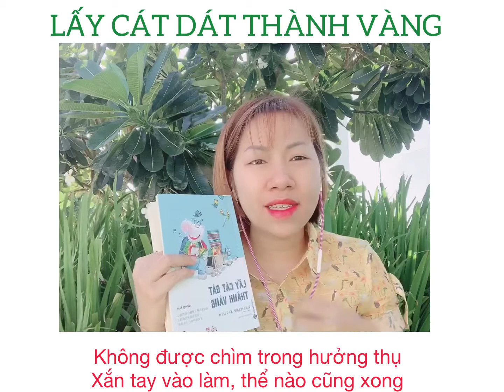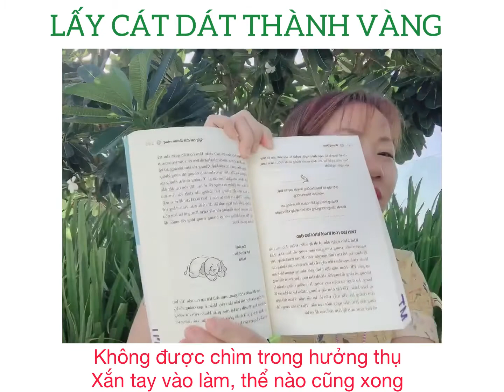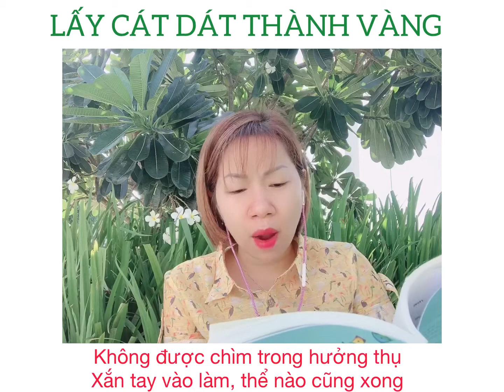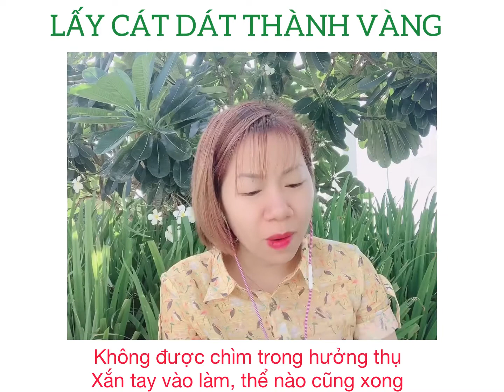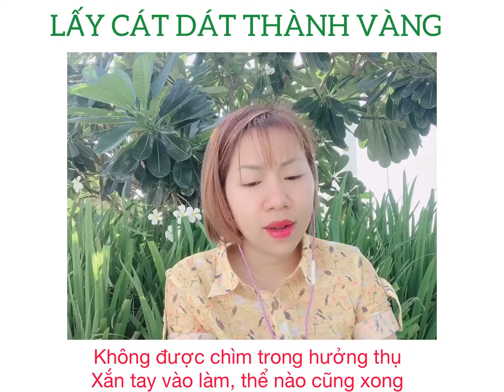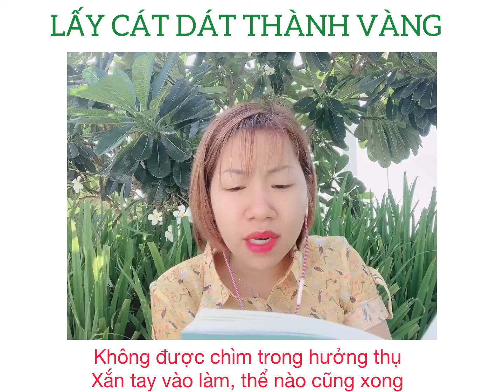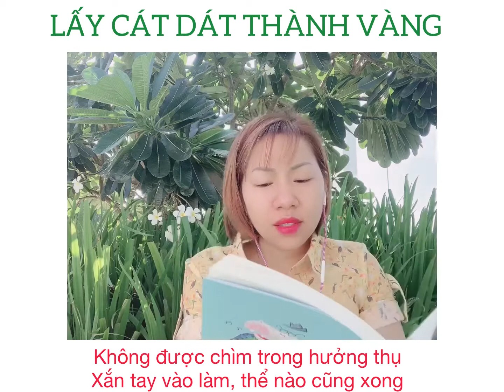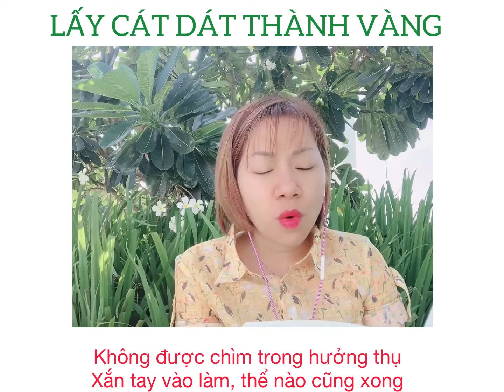LẤY CÁT DÁT THÀNH VÀNG - ngày 72❤️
‘’Mỗi vụ buôn bán là một cuộc giao dịch. Nói là tôi bán cho họ, họ mua hàng của tôi, thực ra cũng có thể nói tôi trao cho họ sự ‘giúp’, họ trao cho tôi niềm tin của mình’’
🧐Cả nhà nghĩ sao về câu nói trên?

ngheThuỷđọcsách nhé
❤️Mời cả nhà ghé xem trang Facebook của Thủy nhé